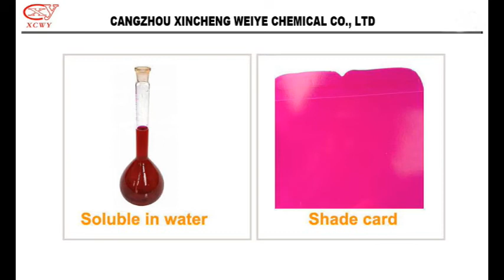Water soluble rhodamine b powder basic dyes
We are professional manufacturer of Rhodamine B powder dye in China.

Contact MS. Hailee Ma
Company name: Cangzhou Xincheng Weiye.Chemical Co., Ltd